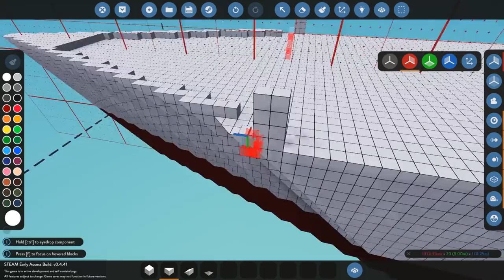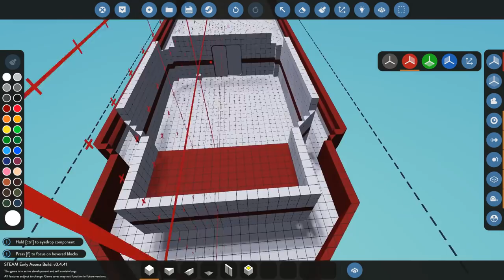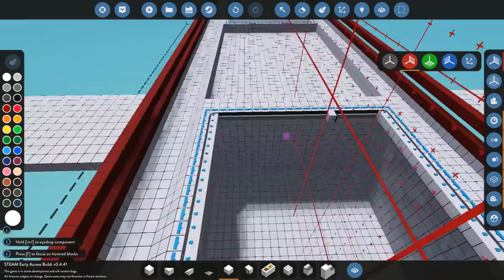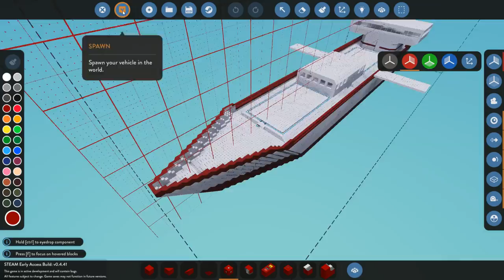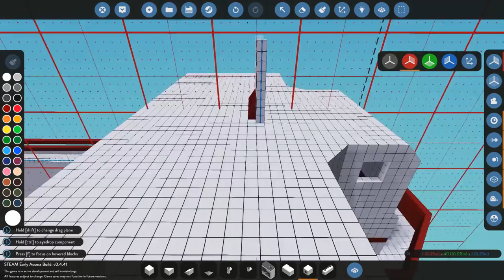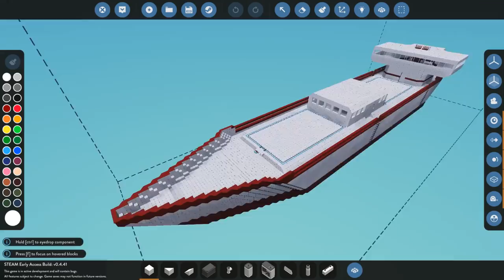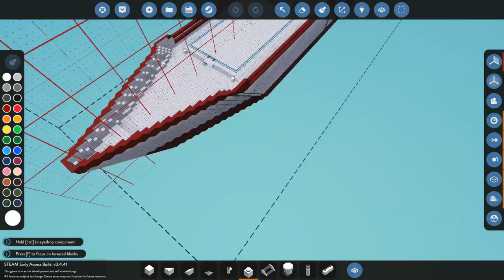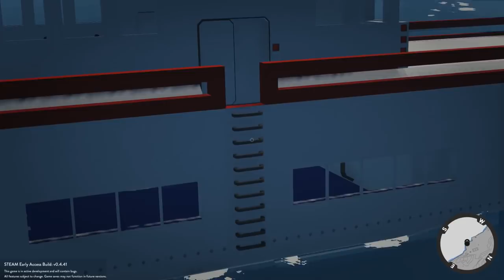SHE MOVES! - Huge Cargo Ship - Stormworks: Build and Rescue - Part 3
Time to continue with my cargo ship build. I wanted to add some huge doors for us to open and also a way down into the lower deck. I also added a bridge and most of the internals to make the ship work. Its not the best at the minute but hopefully soon it'll be great! As always, I hope you guys enjoy the video!